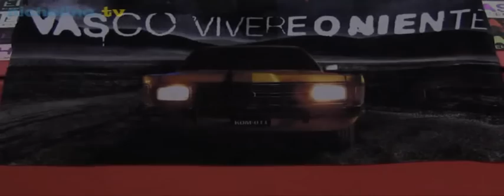RADIO PAXI @NICHELINO FESTA PER VASCO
FESTA CON I FAN DI VASCO PER OMAGGIARLO E FARGLI SAPERE CHE NOI SIAMO SEMPRE QUI AD ASPETTARLO